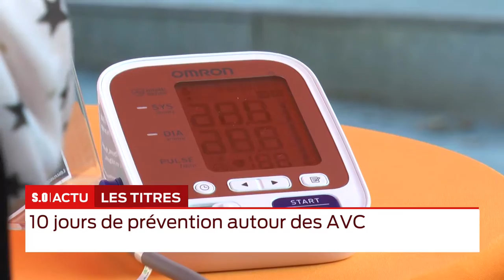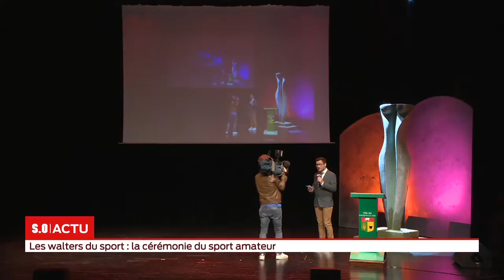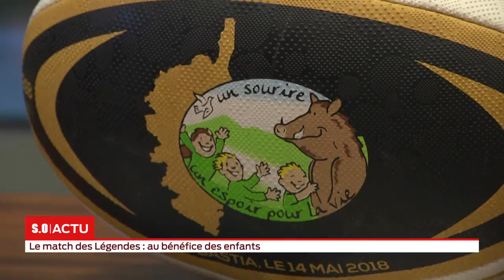La grande édition Vendredi 19 Octobre